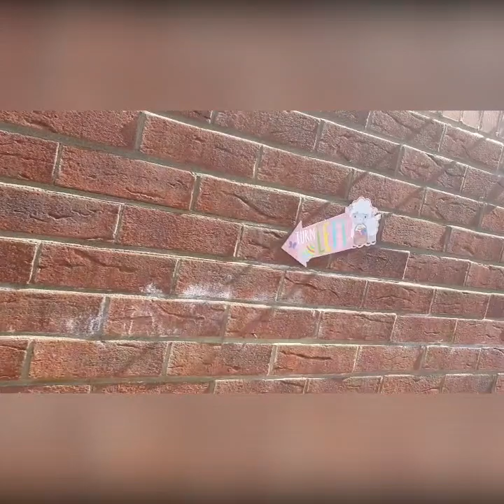Friends Birthday & Easter Party all in One! Nini Had an Awsome Day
Easter and a friends party all in one day!
Nini's first time egg hunt experience and she loved it 😊
Happy Birthday Chloe your LOL Cake was amazing!!